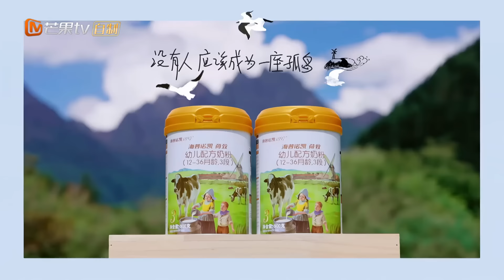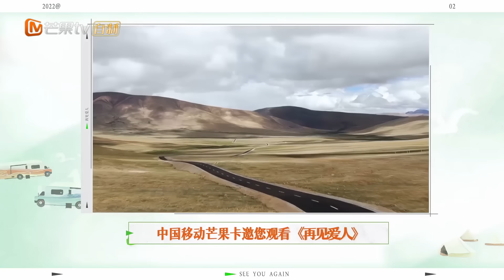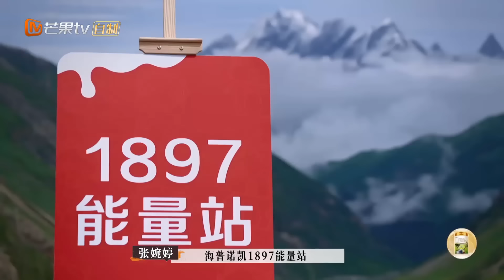《再见爱人2》第6期-上：卢歌强势试探苏诗丁爱意？艾威对Lisa处处关心的真相令人惊讶！See You Again S2 EP6-1丨HunanTV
三对夫妻敞开心扉，以亲身经历发问；催更团百感交集，探寻关系背后的谜底🔍11月1日起每周二中午一同踏上美好婚姻的探索之旅！【加入会员】 ，每周二《再见爱人》抢先看，非会员每周三中午十二点准时更新！
情感观察团：胡彦斌/郭采洁/孙怡/黄执中/吉娜爱丽丝/沈奕斐/千喆

节目简介：《再见爱人》第二季由芒果TV节目中心刘乐团队原创的婚姻纪实观察真人秀。三对正在面临情感危机或已经离婚的夫妻，乘坐两辆房车，开启一段为期18天的旅行。处在不同的情感阶段中的他们，怀着或抱怨、或委屈、或遗憾的心情出发，通过这段旅行重新思考婚姻，并对他们的感情做出最终抉择。节目将通过纪录式呈现和理性观察，聚焦亲密关系和婚恋观念，折射多元的社会议题，引导大家正视婚姻的责任和意义，鼓励观众理性看待自己的婚恋观念和情感现状，找到提升自己幸福感和婚姻质量的方法。